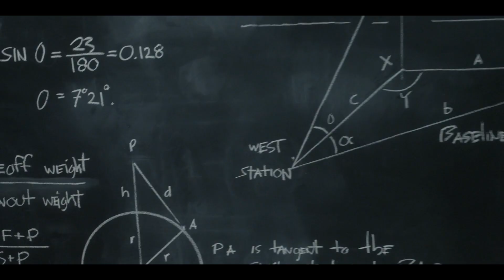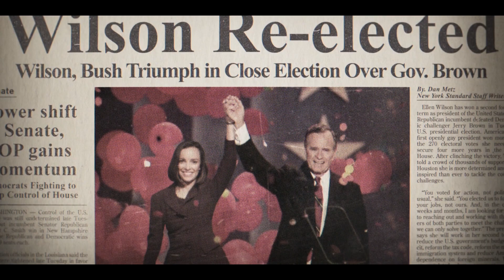I'm Sorry || For All Mankind | Ellen Wilson